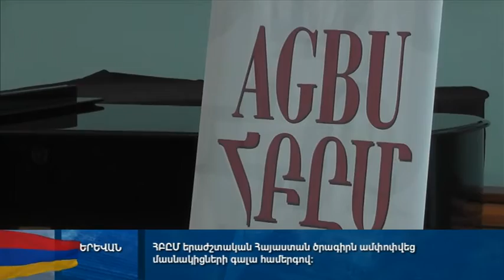AGBU MAP 2015: Final Gala Concert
AGBU MAP 2015: Gala Concert. August 1, 2015. ArmNews TV